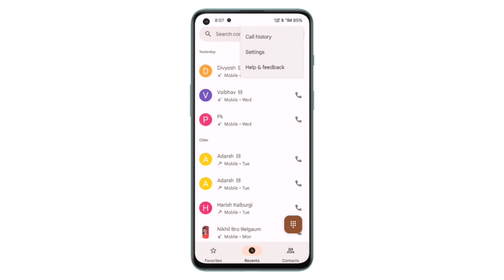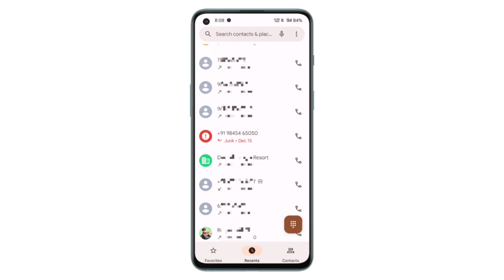spam call kaise band kare | how to stop spam calls on android | junk call ko kaise band kare | 2024